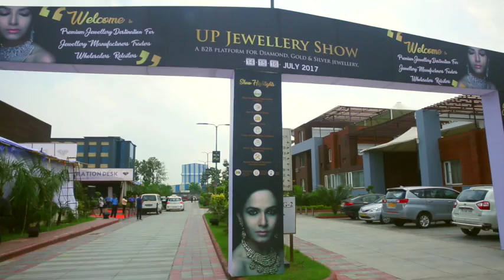2nd Day UPJS Low